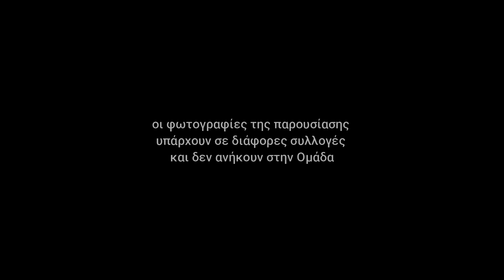ΠΦτΘ επί τη ευκαιρία συμπλήρωσης των 100.000 μελών της ομάδας!!! επιχρωμάτωση με την μέθοδο DeepAI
από την ομάδα Παλιές Φωτογραφίες της Θεσσαλονίκης μια πρώτη προσπάθεια ψηφιακής επιχρωμάτωσης ασπρόμαυρων φωτογραφιών με την μέθοδο DeepAI Image Colorization API
Γενικά και περιληπτικά... η συγκεκριμένη μέθοδο με ειδικούς αλγόριθμους προσπαθεί να ανιχνεύσει και να αναδείξει σε ασπρόμαυρες φωτογραφίες μέσα από τις αποχρώσεις του γκρι τα πραγματικά χρώματα κατά την στιγμή της λήψης
όλες οι φωτογραφίες του βίντεο έχουν κατά καιρούς αναρτηθεί στην ομάδα μας

περισσότερα για την μέθοδο DeepAI Image Colorization API στον παρακάτω σύνδεσμο